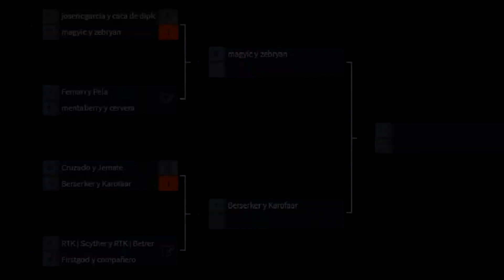TORNEO ATTILA 2-2 - Zebryan y Magiyc VS Joseric y Caca de diplodocus